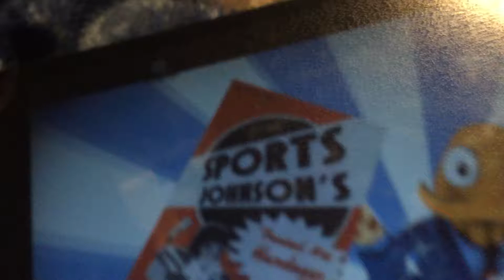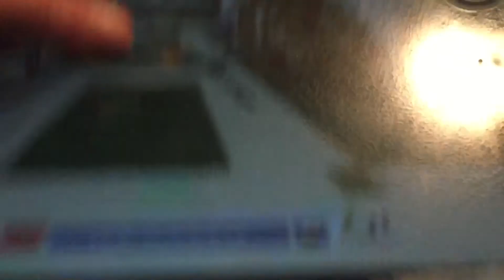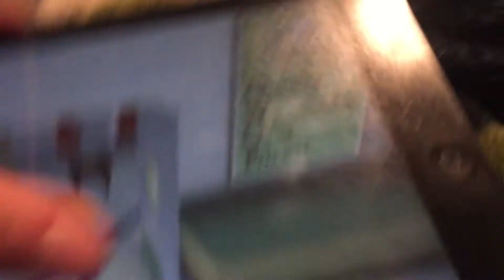Me Playing Octodad Part [3]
The 3rd part